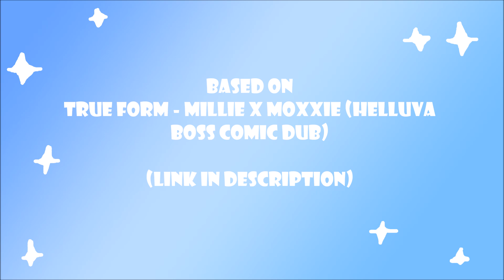Demangel's Biblically Accurate Angel Form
Biblically accurate angels are real, but what would Demangel look like in that form?